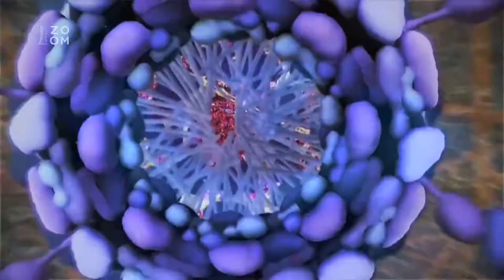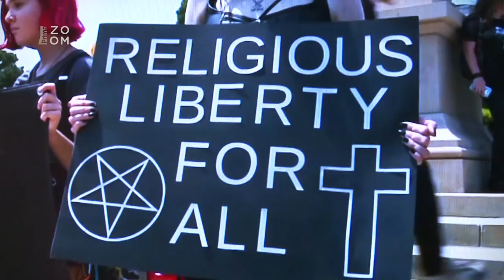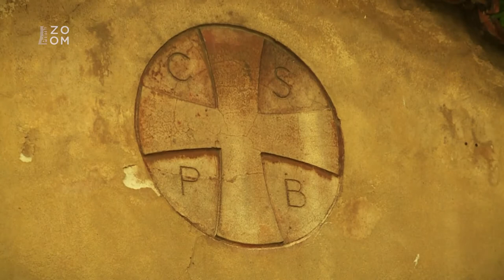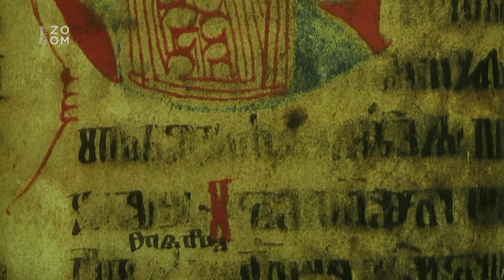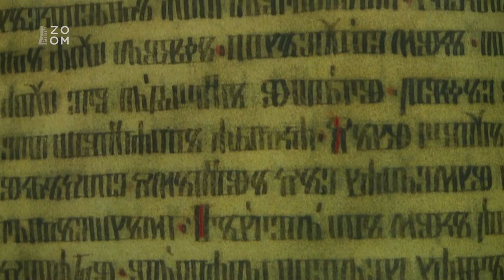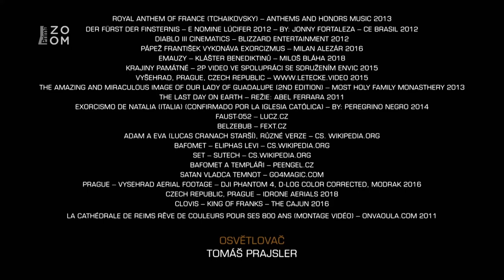Utajené příběhy českých dějin I (2) - Exorcismus svatého Prokopa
Osobnost sv. Prokopa, kněze, poustevníka, vymítače démonů a zakladatele významného centra slovanské vzdělanosti v sázavském klášteře je obestřena řadou tajemství. Prokop je prvním českým světcem, který se dočkal oficiálního svatořečení v Římě. Legendární zprávy o kontinuitě byzantsko-slovanské tradice od Velké Moravy do časů Prokopových a zprávy o existenci slovanské školy na Vyšehradě byly donedávna považovány za zbožné výmysly, nový archeologický objev křesťanské svatyně byzantského typu v areálu Vyšehradu, jak se zdá potvrzuje legendární tradici. Prokop, patrně šlechtický syn ze dvorce v obci Chotouň, získal na Vyšehradě potřebné vzdělání a vztah ke křesťanskému východu později uplatnil při organizaci kláštera na Sázavě. Proslul ale zejména jako exorcista a doslova „krotitel duchů“, který dokázal využít působení zlého ke konání dobra, což vyjadřuje mj. známá epizoda o tom, že sv. Prokop donutil démona, aby tahal pluh při orbě jako tažný dobytek. Otázky provázející Prokopovu osobnost otevírá další část cyklu.